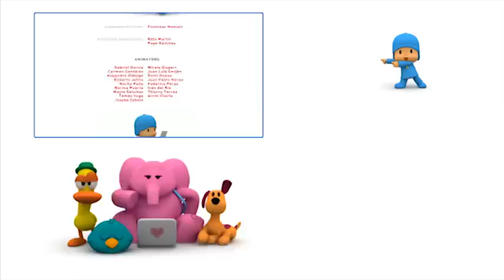POCOYO MAGYARUL | Pocoyo: Az ünneprontó (S02E23)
Pocoyo partit ad, amire az összes barátját meghívja. A parti ellenére azonban senki sem szórakozik túl jól, mert Pocoyo főnökösködik. Pato, Elly és Fred a Polip ezt hamar megelégelik és otthagyják a bulit, hogy kedvük szerint játszhassanak. Pocoyo egyedül maradva ráébred, hogy barátok nélkül nem is olyan jó a buli. Visszahív hát mindenkit és hagyja a barátait is érvényesülni. Mind nagyon jól szórakoznak!